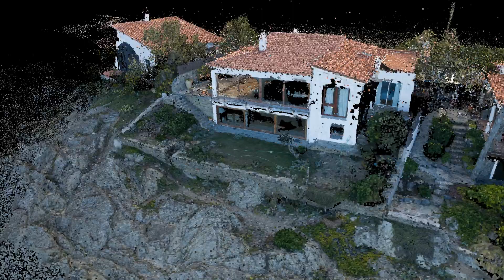3D reconstruction of a House using UAV Photos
This video demonstrates a simple 3D reconstruction of a house using only single images from a UAV.
The 3D model can be used to show the house to potential buyers or for architects who want to remodel the building.